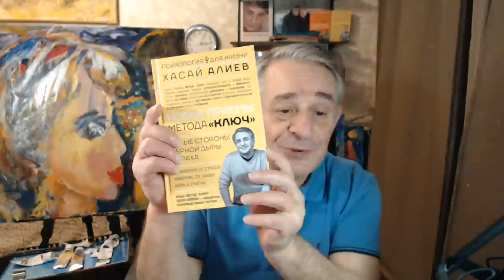Как ждать неприятностей или страха с предвкушением победы! Разгрузка с перезагрузкой.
Как черпать из страха или негативных эмоций позитивную энергию, рассказывает создатель метода Ключ - Доктор Хасай Алиев.
Эта энергия стресса используется как стресс-трамплин для достижения цели, мечты, просто нужно соединить через Нуль ранее несоединяемое.

Любить ближнего - это готовность оказать помощь и быть полезным безвозмездно, говорит доктор Хасай Алиев- автор метода Ключ. Дарите полезность, это в радость,  и  люди за вами потянуться.
Школа Человек Будущего это не учреждение, не коммерческая организация, а добровольное сообщество.
«Школа Хасая Алиева «Человек Будущего» HOMO FUTURUS» - для сохранения разума и мира на планете, творческого долголетия.
 Основатель добровольного сообщества  доктор Хасай Алиев - автор официально признанных методов, которыми пользуются в мире миллионы людей.
      Это находка для ленивых и тех, у кого нет времени.
      А регулярный бесплатный Ликбез 21 века против страха и утомляемости с развитием творческих качеств –  авторские уникальные Принципы подбора индивидуальных приемов в массовой школе культуры здоровья для решения самых различных задач - от личностных до межличностных, математических и повседневных, выступления на сцене, защиты диссертации,  спортивных, боевых, изобретательских.

Новые книги Хасая Алиева по ссылкам:
1. Печатная версия книги в твердом переплете "Метод "КЛЮЧ" от комнаты страха твоего мозга" для всех ,в том числе и кто за границей:
1.1. Электронные версии книги "Метод "КЛЮЧ" от комнаты страха твоего мозга" на ЛитРес:
2. Электронная и печатная версии книги "Национальная идея России — генератор будущего" на сайте Ридеро: